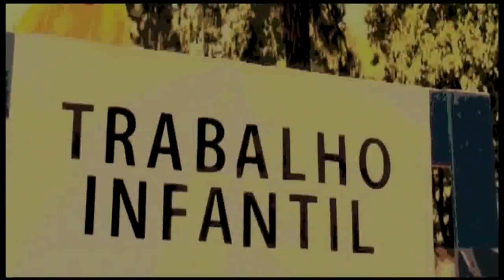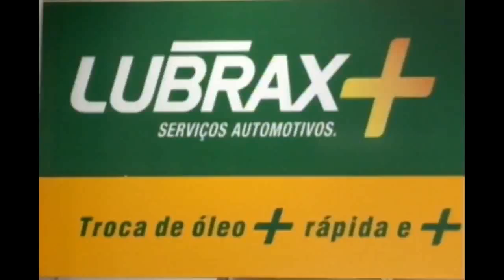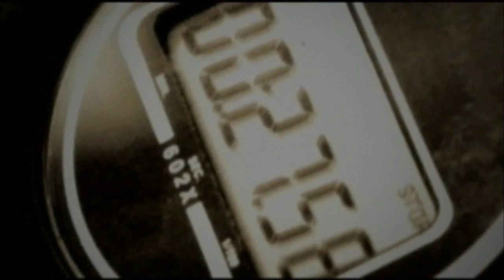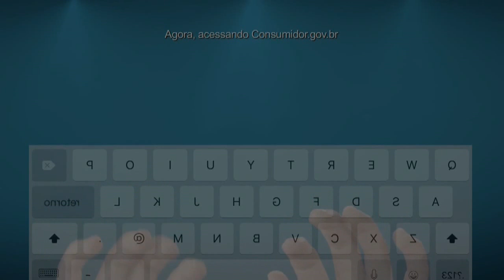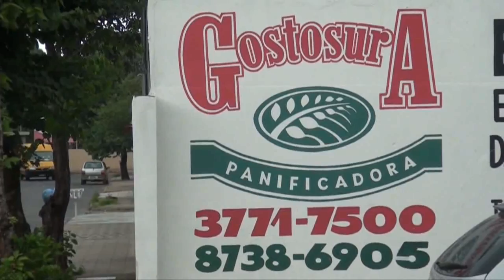Programa Tempo Esportivo - TV Sete Lagoas - - Participação Leone Maciel - Sexta 21-10-16